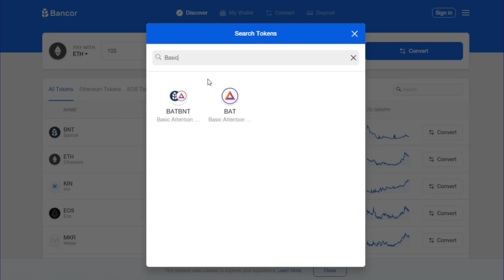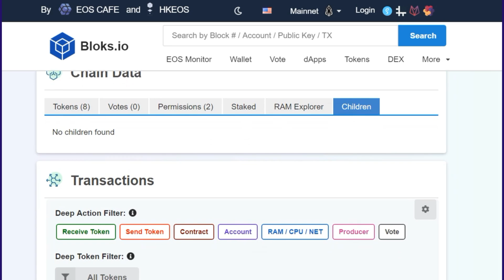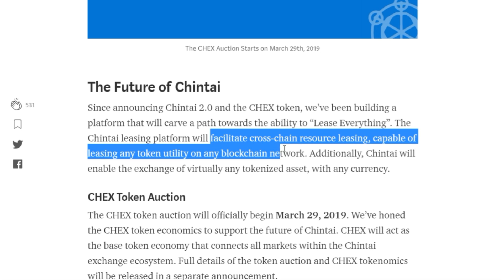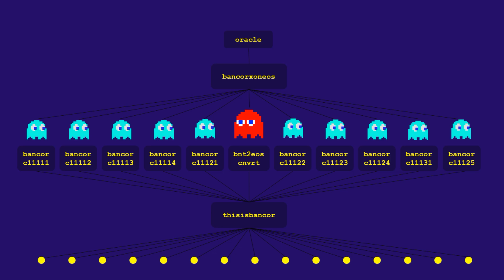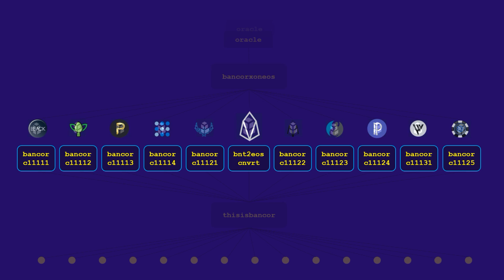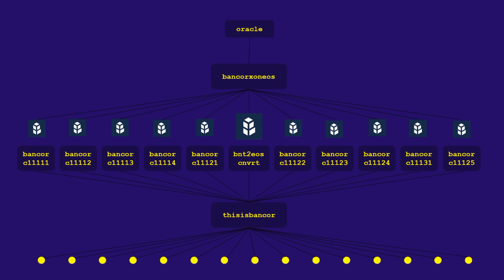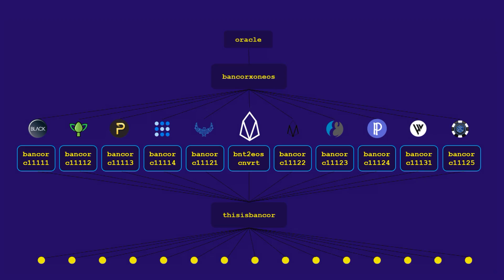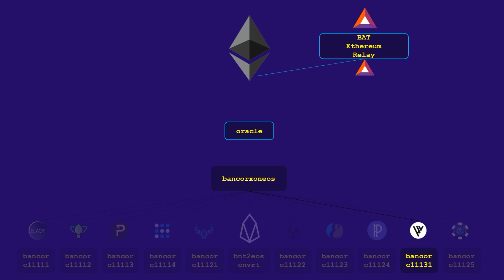Bancor Wallet Raises the Bar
The Bancor Unified Wallet was recently released.  This new wallet enables token holders to store EOS and Ethereum based tokens in the same wallet, and easily convert among these tokens.  In this episode, we explore the inner workings of this wallet, examining how the Bancor Protocol itself works.

SOURCES